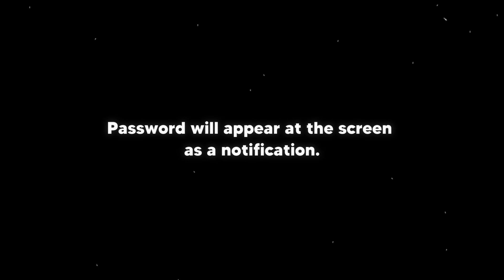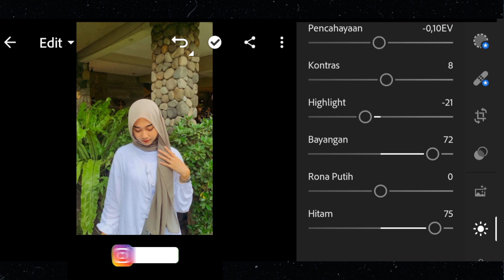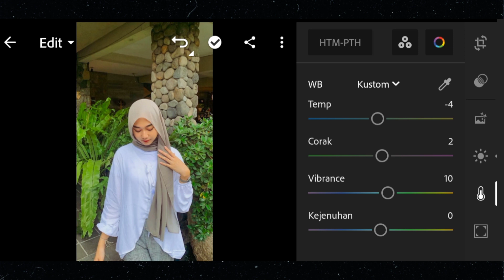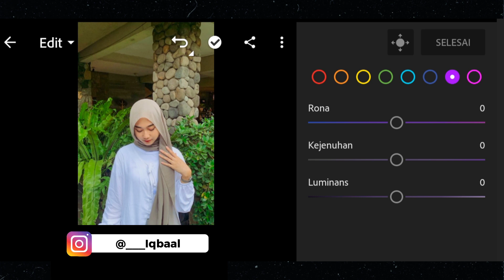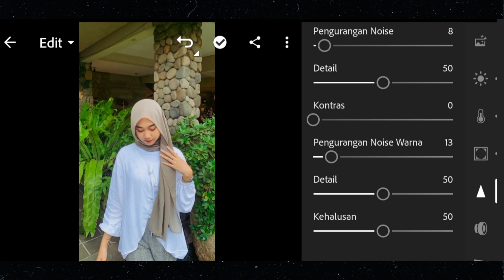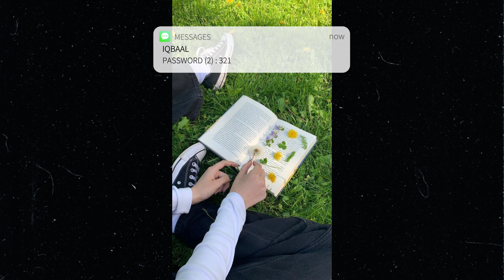NATURAL LOOK PRESET | iPhone Look Preset - Lightroom Mobile Tutorial + Free Preset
NATURAL LOOK Presets By Muhammad Iqbaal

📝 NOTE : Kalo ternyata hasilnya kurang mantep. kalian tinggal edit-edit terus sampe manteppp. karena beberapa foto itu pasti beda keseimbangan cahaya, warna dan dinamic range. jadi atur-atur sajalah hehehe!!

⏩ CARA DAPETIN PASSWORD
Password akan muncul di dalam video ini sebagai notifikasi dan terbagi menjadi dua bagian. make sure kalian jangan skip videonya biar gak kelewatan. contoh:
gabung password (1) dan (2) jadi :123456

↘️ DOWNLOAD PRESETS
• XMP FILE

🔽 BELI SEMUA KOLEKSI PRESET ANE CUMA Rp 5.000 (Pembayaran via: bank, dana, gopay, linkaja, ovo, dll)

• Tengkyuuuu sudah mensupport channel ini. hehehehe😁

* Jika ada masalah tentang tidak bisa download, link error dan invalid password. bisa DM saya di Instagram / comment dibawah yeee!!

© Muhammad Iqbaal [2023]